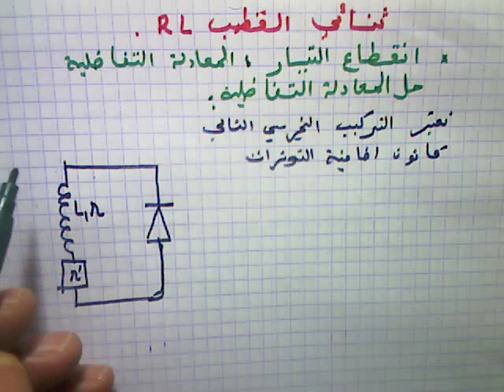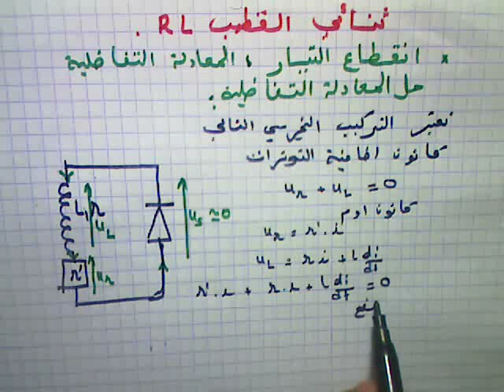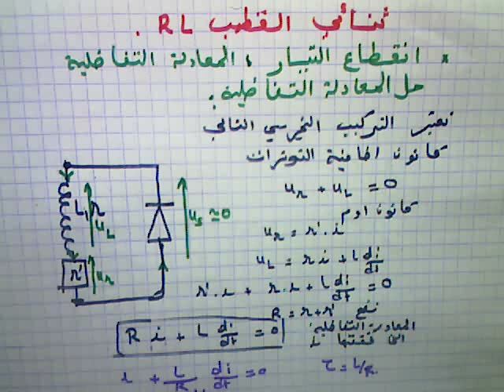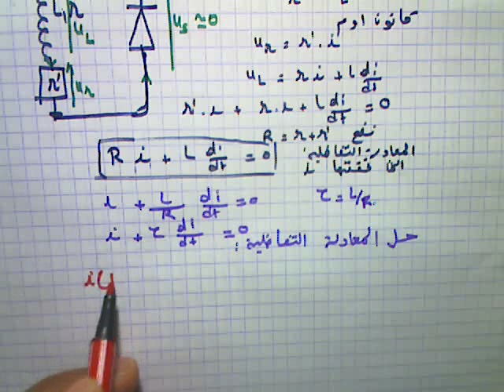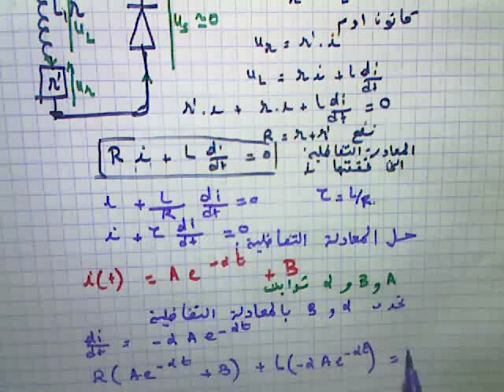ثنائي القطب RL فيديو5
رتبة التوتر نازلة المعادلة التفاضلية وحلها